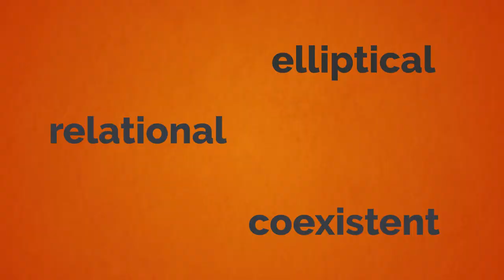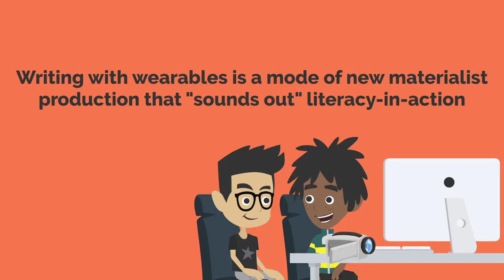Writing with wearables? Young children’s intra-active authoring and the sounds of emplaced invention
Wargo, J. (2018). Writing with wearables? Young children’s intra-active authoring and the sounds of emplaced invention. Journal of Literacy Research, 50(4).